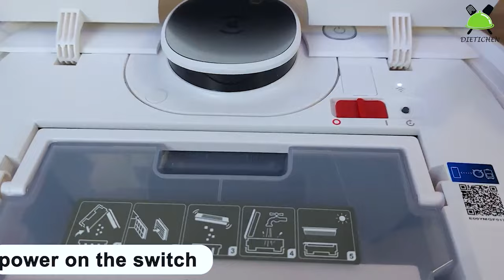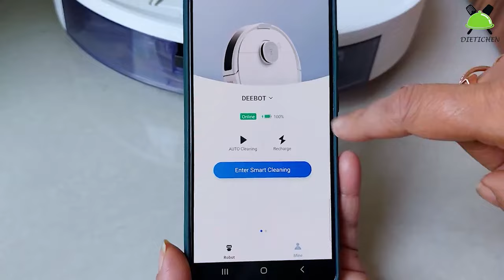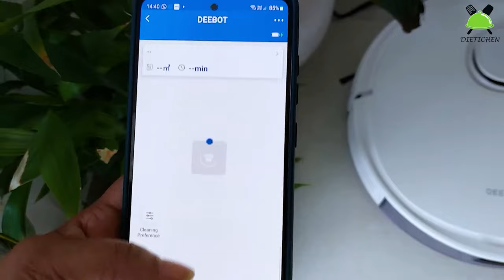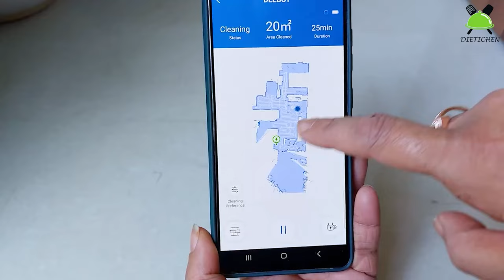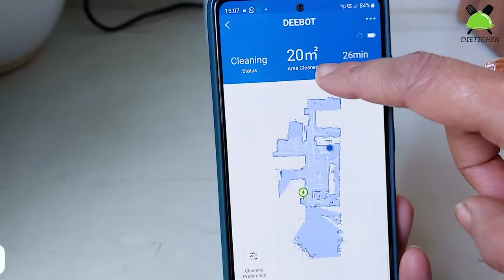Ecovacs Deebot N10 Vaccum Cleaner Mopping Robot | HOW TO USE DEEBOT Full Review Unboxing Demo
N10 plus

In this video, we'll do a full review and unboxing of the Ecovacs Deebot N10 vacuum and mopping robot. We'll also show you how to use the Deebot and give you our honest opinion about this product.

If you're considering purchasing the Ecovacs Deebot, then this video is a must-watch. We'll cover all the features of the Deebot, demonstrate how it works, and share our thoughts on its performance. Whether you're looking for a new vacuum or simply love trying out new tech gadgets, this video is perfect for you!

Things I use/recommend:
SMART KITCHEN PRODUCTS: 👇
✅ Elica 90cm Chimney
✅ Elica 4 Burner Gas Stove
✅Kent Under Sink RO
✅Osmon OTG
✅Microwave - Amazon Basics
✅Food Processor - Usha FP3811
✅Food Processor - Prestige Endura 1000W
✅Dishwasher - IFB
✅Sandwich Maker - Wonderchef
✅Sizzler Plate
✅Barbeque Grill
✅Mi Air purifier 3
✅ Nutribullet Blender 1000W Comb

ADD-ON'S:
✅Measuring Cups
✅Food Brush
✅Charcoal for Barbeque

COOKWARES:
✅Wonderchef Cookware
✅lnduction Kadhai
FOR SHOOTING VIDEOS: 📷
✅Face Tripod
NOTE : All content used is copyright to Dietichen YouTube Channel and Dietichen.com